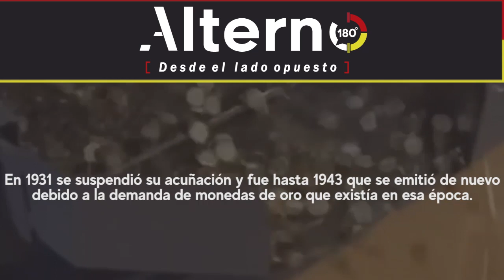AMLO MINIMIZA ROBO MILLONARIO A CASA DE MONEDA